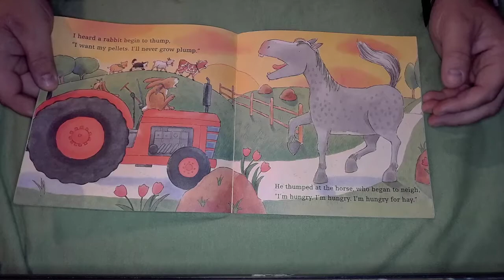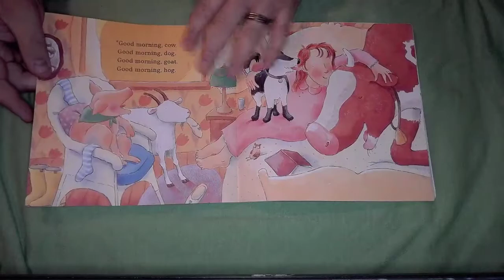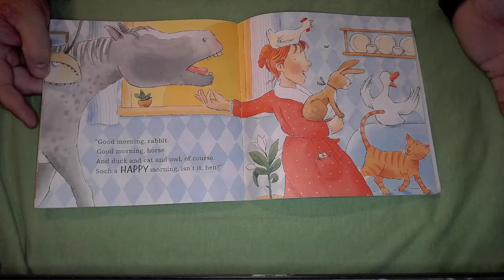The Grumpy Morning - Children's book readthrough